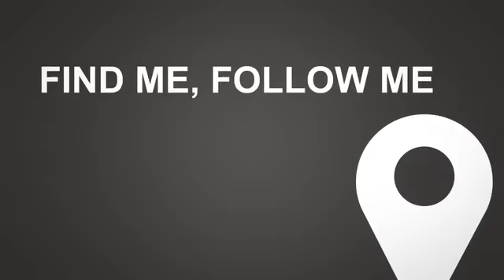Servcorp Call Routing - Ensure Your Callers Can Always Find You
Servcorp call routing capabilities ensure your callers can find you no matter where you in the world 24 hours a day, 7 days a week.